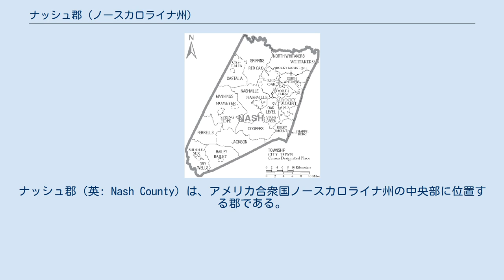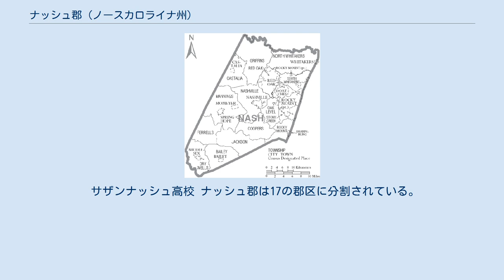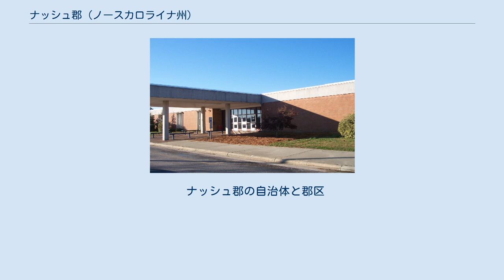ナッシュ郡 (ノースカロライナ州)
ナッシュ郡（英: Nash County）は、アメリカ合衆国ノースカロライナ州の中央部に位置する郡である。
2010年国勢調査での人口は95,840人であり、2000年の87,420人から9.6%増加した。
郡庁所在地はナッシュビル町（人口5,352人）であり、同郡で人口最大の都市はエッジコム郡に跨るロッキーマウント市（人口57,477人）である。
 ナッシュ郡はロッキーマウント大都市圏に属している。
 ナッシュ郡は1777年にエッジコム郡から分離して設立された。
郡名は、アメリカ独立戦争のフランシス・ナッシュ准将に因んで名付けられた。
ナッシュは1777年のジャーマンタウンの戦いで致命傷を負った。
 1855年、ナッシュ郡、エッジコム郡、ジョンストン郡、ウェイン郡のそれぞれ一部を合わせてウィルソン郡が設立された。
 ナッシュ郡は、地域自治体の組織であるアッパー・コースタル・プレーン自治体委員会のメンバーである。
 サザンナッシュ高校 ナッシュ郡は17の郡区に分割されている。
ベイリー、バトルボロ、カスタリア、クーパーズ、ドライウェルズ、フェレルズ、グリフィンズ、ジャクソン、マニングス、ナッシュビル、ノースウィテカーズ、オークレベル、レッドオーク、ロッキーマウント、スプリングホープ、サウスウィテカーズ、ストーニークリークの各郡区である。
 ナッシュ郡の自治体と郡区